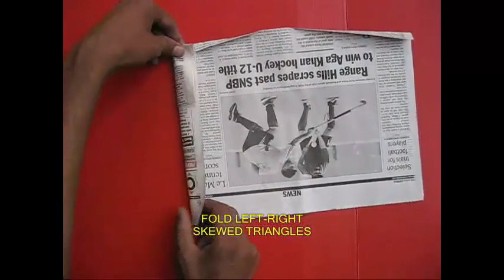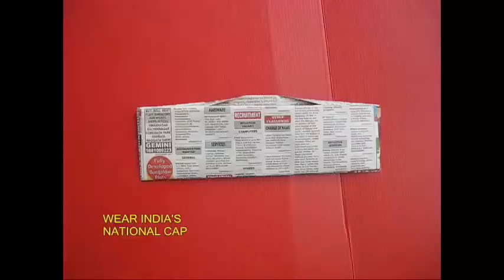Gandhi Cap | Nepali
With just half a newspaper you can fold India’s National cap. It is also called as the Nehru cap or the GANDHI cap. Take a single sheet of newspaper and fold it into half. On the top crease fold a strip. Open and push this strip to make a channel – a ‘V’ shaped channel or a gutter. Fold a skewed triangle to the right and then to the left. Fold the bottom edge twice over. Now upturn the paper and again fold two skewed triangles – one to the left and the other to the right. Shut the two doors. The amount you fold depends on the size of your head. Once again fold the bottom edge twice over and tuck the flaps in the pockets. This would be the lock.
The cap is now ready. You can spread it out. Now open and wear the GANDHI cap.